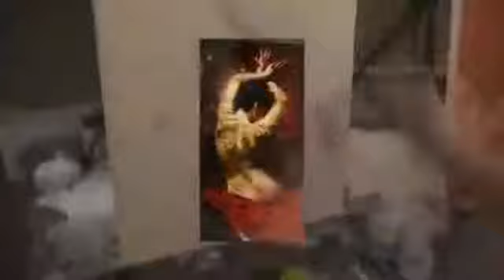Фигура Ню со спины МК по живописи Игорь Сахаров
ХОРОШИЕ МАТЕРИАЛЫ ДЛЯ ЖИВОПИСИ_ЗАЛОГ ВАШЕГО УСПЕХА ! ЗВОНИТЕ! 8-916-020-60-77 Уроки живописи Игоря Сахарова. Уникальный метод написания картин от современного художника Игоря Сахарова. Приглашаем Вас посетить мастер-классы Игоря Сахарова,пользующиеся большим успехом в Москве. Его видеоуроки раскрывают тайны ремесла живописи в удобной для начинающего художника форме. Под его руководством Вы сможете написать картину маслом на холсте. В данном плейлисте представлены полные версии мастер классов Игоря Сахарова ,которые он проводит в Москве Для записи на мастер-класс художника Игоря Сахарова звоните по телефону: